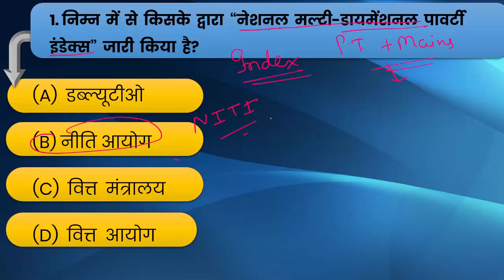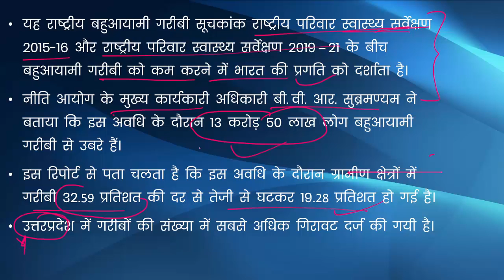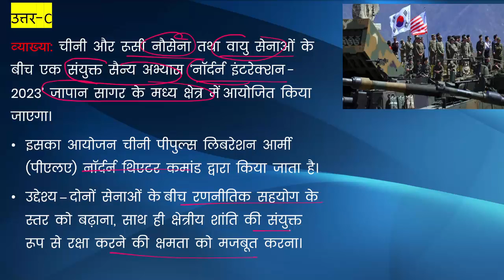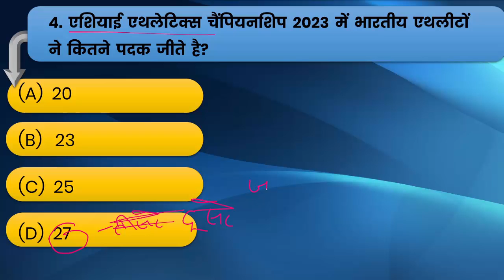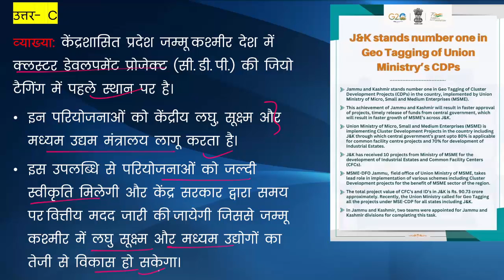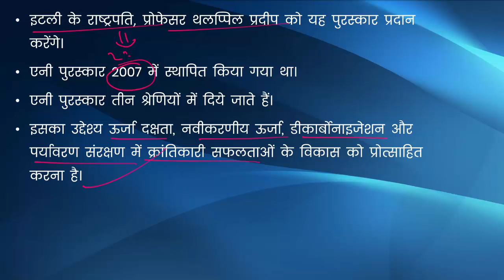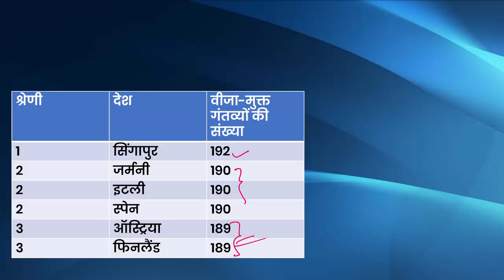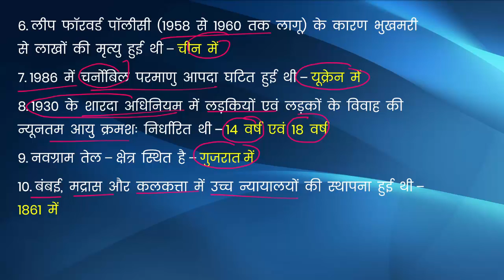Daily Current Affairs 20 July 2023 || Top 10 Current Affairs MCQs Today I Today's Current Affairs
"Daily Current Affairs: Top News Updates You Need to Know"